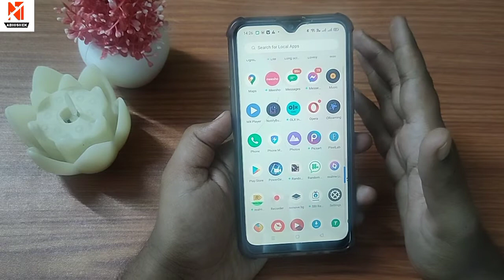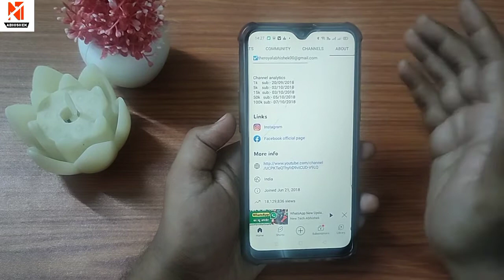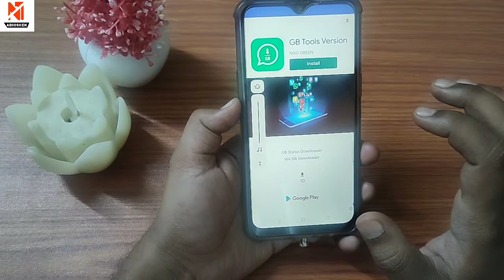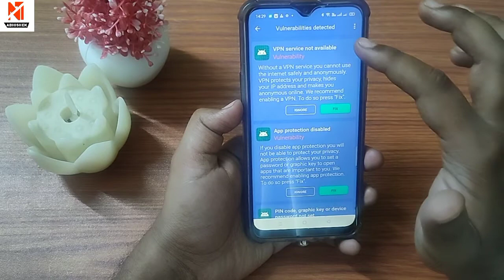Mobile Se Virus Kaise Hataye | Mobile Me Virus Kaise Nikale Virus Kaise Nikale